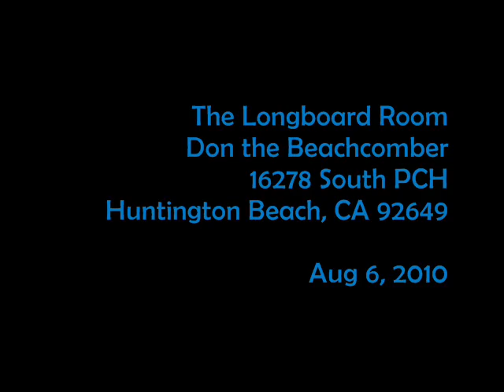Outerwave - Jack the Ripper - 2010-08-06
Outerwave play Frederick Lincoln "Link"  Wray's Jack the Ripper  in the Longboard Room at Don the Beachcomber's Restaurant in Seal Beach, CA.  Aug. 6, 2010.
Outerwave as presently constituted are "Jeff "Mac" McDonald  (guitar), The amazing Joe Aspgren (drums), Jeff Isles (bass), and Allen Bridgewater (guitar)"
Captured with a Sony HDR-HC9 Handycam on automatic input volume with an ECM-HST1 external mic on 120 deg aperture; edited with Microsoft Windows Movie Maker.   An Obtrusive Convulsive Production.